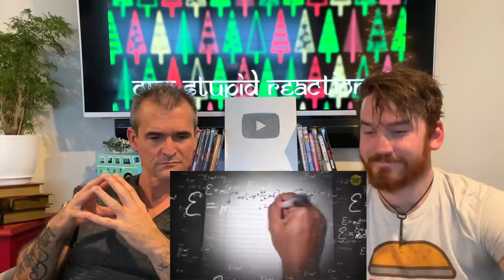Why Parenting In INDIA is So UNIQUE! | REACTION!!